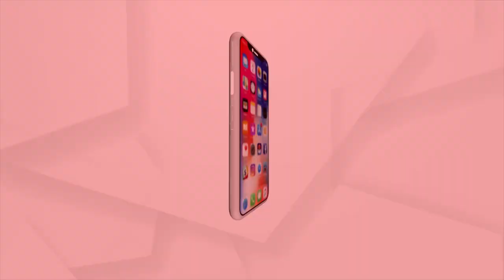ଭୋଟ୍ ପାଇଁ ବିଜେଡିର ନୋଟ୍ ଫଣ୍ଡା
ଟଙ୍କା ବାଣ୍ଟୁଛନ୍ତି ବିଜେଡି ପ୍ରାର୍ଥୀ ବର୍ଷାଙ୍କ ସିଂହ ବରିହାଙ୍କ ଭାଇ । କ୍ୟାମେରାରେ କଏଦ୍ ଭିଜୁଆଲରେ ବିଜେଡି ନେତା । ଭୋଟ୍ ପିଛା ହଜାରେ, ଦୀପ ଛୁଆଁଇ କରାଉଛନ୍ତି ଶପଥ. ।